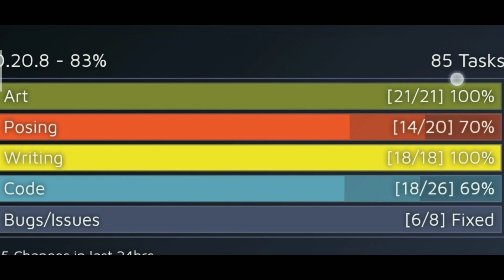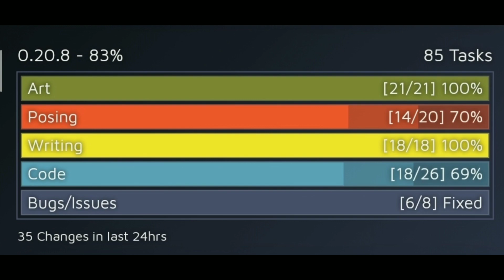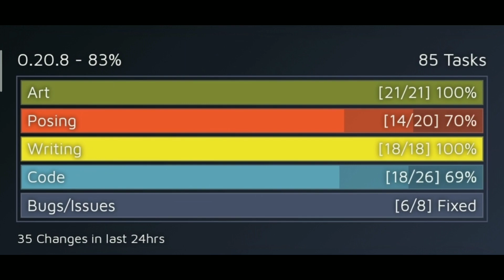Summertime Saga New 0.20.8 Tech Update || 2% Down Jenny Bedroom || 2021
Summertime saga new 0.20.8 tech update jenny bedroom work ImGamer

Mobile info:
My Phone :- Realme 2 Pro
RAM :- 4GB
ROM :- 64GB